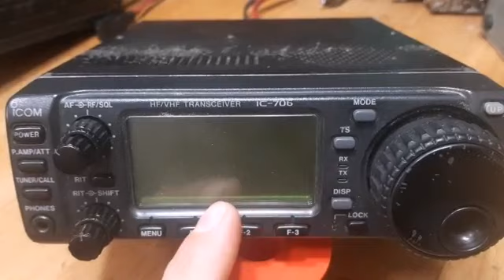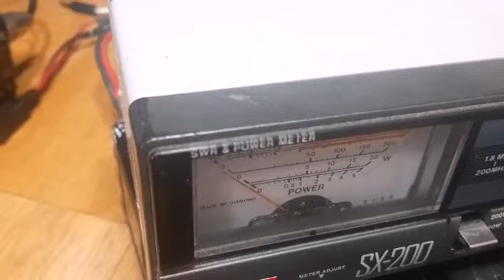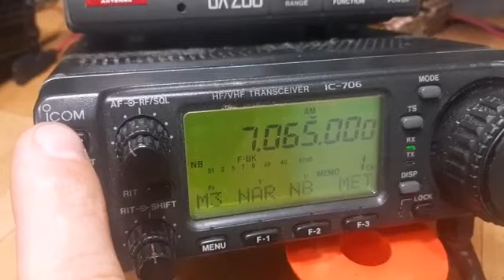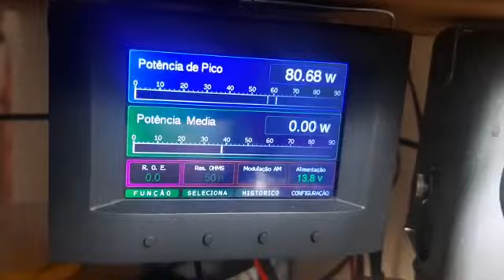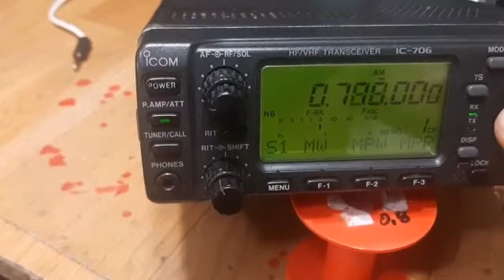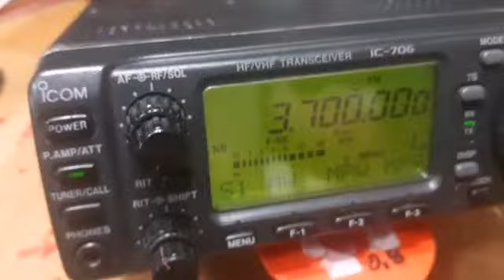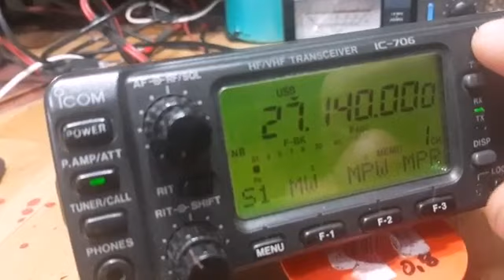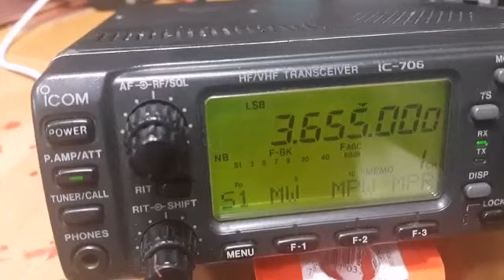706 revisão geral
conserto PX radioamadorismo